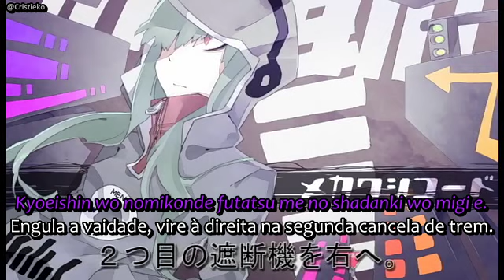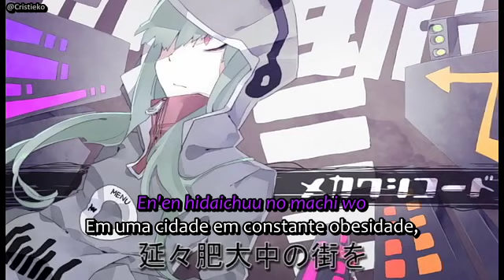Hatsune Miku - KagePro - Mekakushi Code (Legendado)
2º música de Kagerou Project.

Optei por usar o vídeo original feito pelo Shidu.

Clipe feito por Shidu da música "Mekakushi Code", composta por Jin e cantada pela VOCALOID Hatsune Miku.